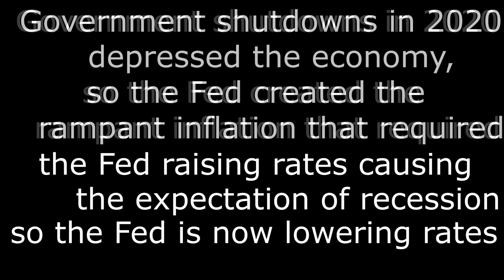End the Fed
The Federal Reserve Board is cutting interest rates in response to the expectation of a recession caused by the Fed raising rates in response to rampant inflation the Fed caused in response to a depression caused by government-ordered business shutdowns in 2020.

So the Fed caused this recession.  End the Fed.

Mike ter Maat is the Libertarian Party vice-presidential nominee.